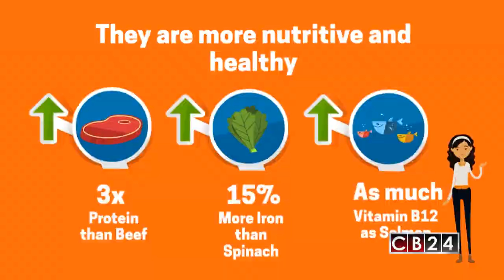"CRIC" representará a Costa Rica en el "Future Agro Challenge" en Grecia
"Costa Rica Insect Company" ofrece harina y otros suplementos alimenticios hechos con grillos y con este innovador producto representará a Costa Rica en la mayor feria Agro del mundo!

24 Horas conectados con la información